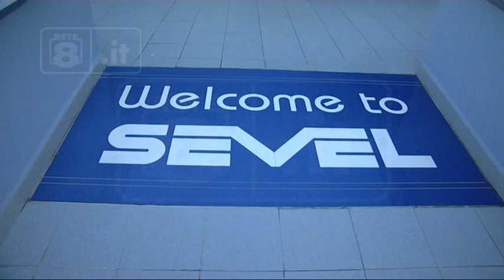Sevel - Stop per Blutec, rischio cambio fornitore